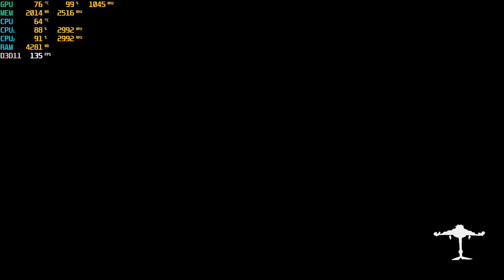Battletoads - 1080p with a GT 730 & a Core 2 Duo (E8400 3ghz)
CPU: Intel Core 2 Duo E8400 3ghz
GPU: MSI GT 730 2GB gddr5 OC
Ram:  6gb ddr2 - 666mhz
OS: Win10
Res: 1080p
*Game footage was recorded with the "Elgato Game Capture HD" external recorder (Does not affect on FPS)